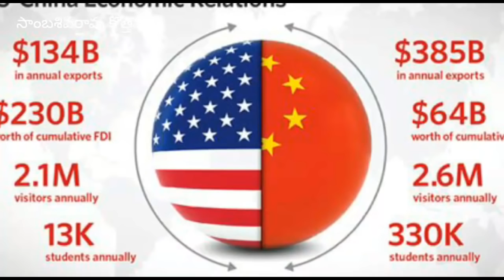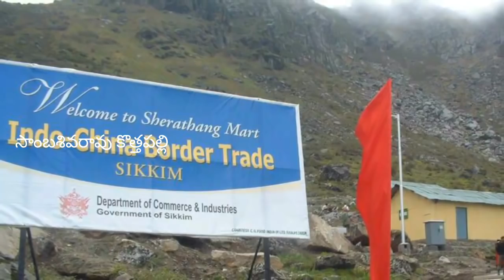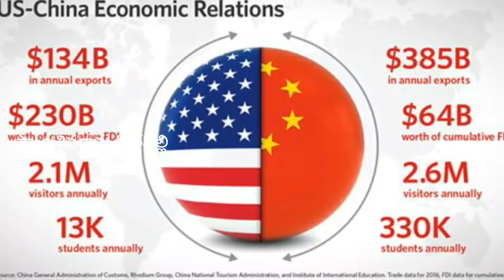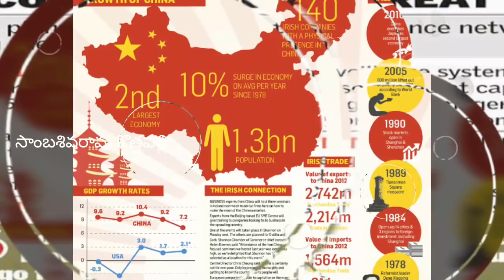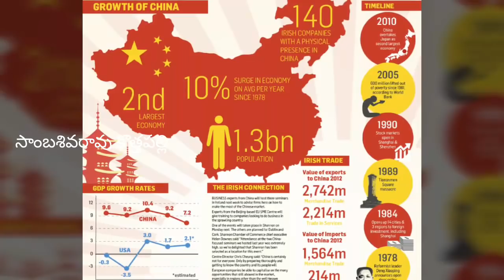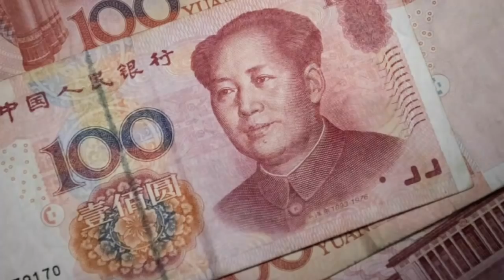చైనాకు ఇండియా తో ఉన్న సమస్యలు | చైనా ప్రోబ్లెంస్ విత్ ఇండియా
India Bharat vs China, is war will starts, who will support to India and china, China really wants war with india, why china treating Indian as an enemy, supporting countries to India and china, Pakistan, USA America, Japan, china problems with india
China Economy, global economy, Who Will Win If India , stronger military